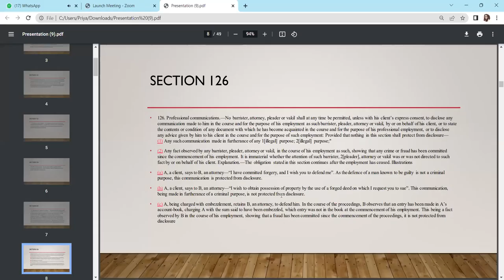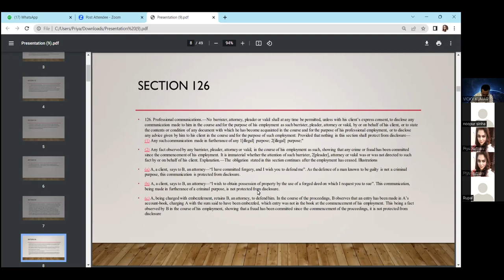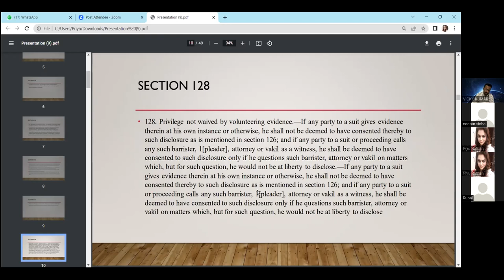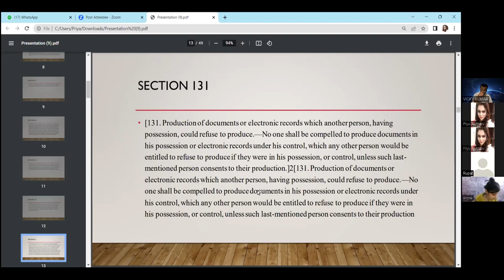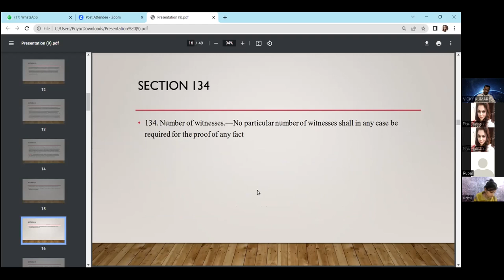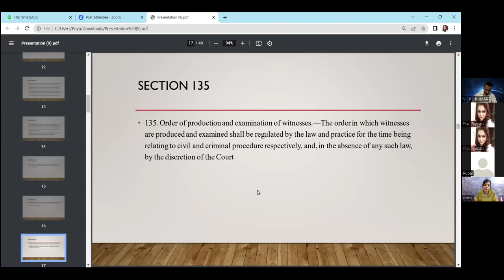section 126 to 130 Indian Evidence Act vaat lag jayegi check description box 40 important case laws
_*⭐40 Important Judgments on S. 65B Indian Evidence Act:*_

1) State (NCT of Delhi) v. Navjot Sandhu : (2005)11 SCC 600

2) Anvar P.V. v. P.K. Basheer (2014)10 SCC 473

3) Shafhi Mohd. V. State of HP 2015 SCC OnLine Bom 7578

_*Concept of subcutaneous memory and its relevance:*_

4) Dharambir v. Central Bureau of Investigation ILR (2008) 2 Del 842

_*Difference between ‘contents’ and ‘truth of contents’:*_

5) Om Prakash Berlia v. Unit Trust of India case AIR 1983 Bom 1

_*Modalities of proof of digital evidecne:*_

6) Kundan Singh v. State (2015 SCC OnLine Del 13647)

7) Nidhi Kakkar v. Munish Kakkar (2011 SCC OnLine P&H 2599)

8) Jaimin Jewelery Exports Pvt. Ltd. v. State of Maharashtra  (2017) 3 Mah LJ 691

_*Modalities of CCTV evidence:*_

9) Bhupesh Tichkule v. The State of Maharashtra1.

_*Contemporaneous certification:*_

10) Sanju v. State of M.P. 2019 SCC OnLine MP 2070

11) Kamal Patel v. Ram Kishore Dogne  2016 SCC OnLine MP 938 : (2016) 1 MP LJ 528

_*Competency to sign the certificate and circumstances when it need not be produced:*_

12) Brajesh Tiwari Vs. State of Madhya Pradesh 2016 SCC OnLine MP 8424

13) Shafhi Mohammad and Ors. Vs. The State of Himachal Pradesh Supra

_*Format of Certificate to be made under S.65B of Indian Evidence Act:*_
(It cant be straight jacket for every case. Still a relevant judgment is)

14) ARK Shipping Co. Ltd. v. CRT Shipmanagement Pvt. Ltd.     2007 SCC OnLine Bom 663, (2007) 6 Bom CR 311

_*Stage for procurement of 65B Certificate - Section 65B does not specify the stage at which the certificate under section 65B is to be filed:*_

15) State of Karnataka v. M.R. Hiremath   (2019) 7 SCC 515

_*Deficiency of 65 B is a curable defect:*_

16) Nyati Builders Pvt. Ltd. v. Mr. Rajat Dinesh Chauhan and Ors. 2015 SCC OnLine Bom 7578

_*Stage for objection to the admissibility of documents*_

17) Sonu v. State of Haryana  (2017) 8 SCC 570, (2017) 3 SCC (Cri) 663 _*(Cannot be raised in Appeal.)*_

_*E-Evidecne Can’t be used in cross without 65B Certificate.*_

18) X. v. State of Maharashtra  2020 SCC OnLine Bom 143

_*Applicability of provision of section 65B in proceedings in family court proceedings:*_

19) Pramod E.K v. Louna V.C. 2019 SCC OnLine Ker 165, AIR 2019 Ker 85

_*Right to obtain mirror image of Hard Drive or E-Evidecne:*_

19) P. Gopalkrishnan v. State of Kerala & Anr.21 2019 SCC OnLine SC 1532.

_*Fate of evidence obtained illegally. Doctrine of fruits of poisonous tree - Not strictly applicable in India:*_

20) Bharati Tamang v. Union of India (2013) 15 SCC 578

_*(- Illegally obtained evidecne is Admissible evidence as long as it is relevant. - Law Commission 94th Report)*_

_*One judgment taking different view in the context of digital evidecne.:*_

21) Anurima v. Sunil Mehta  AIR 2016 MP 112

_*Exhibiting the document is an administrative act:*_

22) Bama Patil v. Rohidas Arjun Madhavi, (2004) 3 Bom CR 509 (Karnik, J.)
 “even though a document may be admissible in evidence its probative value may be almost zero”.

23) State of Bihar v. Radha Krishna Singh, (1983) 3 SCC 118, paras 33 and 36

_*Stages in proof of document:*_

24) Sudir Engg. v. Nitco Roadways Ltd. (1995) 34 DRJ 86,

25) Walter  D'Souza  v.  Anita  D'Souza,  2014  SCC  OnLine  Bom  1671,

_*No application required for leading secondary evidence:*_

26) Karthik Bhat v. Niramla Wagh WP/11151/2017

27) Indian Overseas Bank v. Triokal Textile AIR 2007 Bom 24

_*Concept on Internal Evidence:*_
28) Mobarak Ali Ahmed v. State of Bombay,  AIR 1957 SC 857

_*Compilation consists of letters written by several authors and if the contents are of not much relev

29) Jiyajirao Cotton Mils case OOCJ Suit 834 of 1951 Bhima Dhotre v. Pioneer Chemical Co.
1968 Mah LJ 879 (Para 4)

_*Summoning author of the letter and related circumstances:*_

30) Madholal Sindhu v. Asian Assurance Co. Ltd. AIR 1954 Bom 305 (Single Judge) - Followed in Mohd. Yusuf v. D (DB) AIR 1968 Bom 112.

31) Banganga Judgment Patel J.
(2015) 5 Bom CR 813

_*Admissibility of document to be used in cross examination:*_

32) Vijay Gupta v. Naresh Gupta. 2016 SCC Online Bom 8659 (4th May 2016 Order)

33) Geeta Marine Services (P) Ltd. v. State, (2009) 2 Mah LJ 410.

_*Stages for raising objection to the marking of documents and kinds of objections:*_

34) Bipin Shantilal Vs. State of Gujrat (2002)10 SCC 529  (Three Judges Bench)

35) R V Venkatachalah v. Arulmigu (2003)8 SCC 752

_*Full bench judgment summarising the law of documentary evidence:*_

36) Rasiklal Ghia v. Sibodh Mody (2008)5 BomCR 519.

_*Evidence by Power of Attorney:*_

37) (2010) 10 SCC 512
_*Applicability of evidence act in Arbitration proceedings :*_

38) Rashmi Housing Case
(2015)2 Bom CR 697

39) Jugmohan Singh Gujral
2004(1) ArbLR 212 Bom

40) Sahyadri Earthomovers
2011(6) Bom CR 393